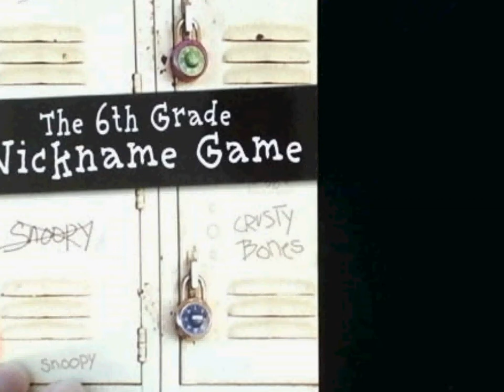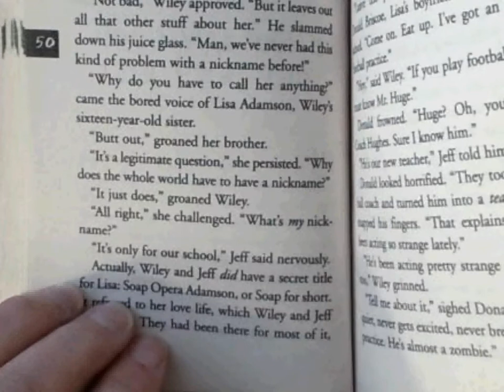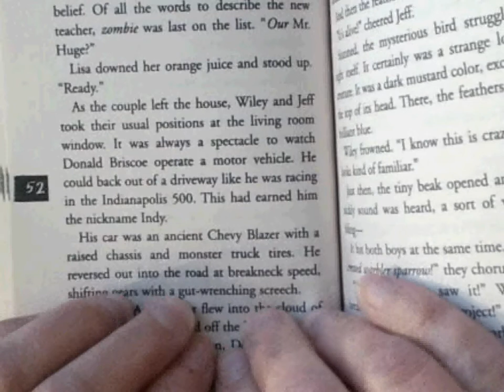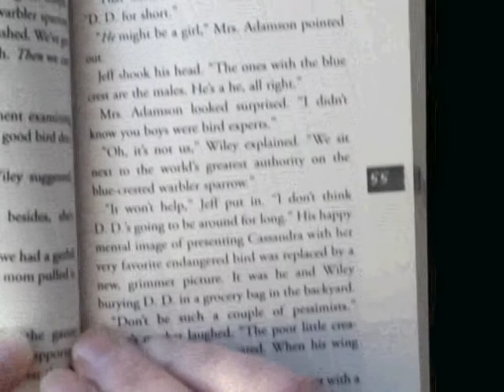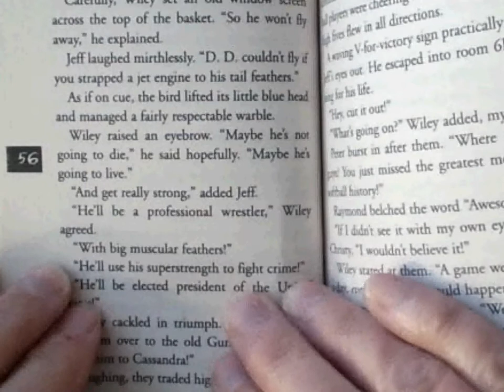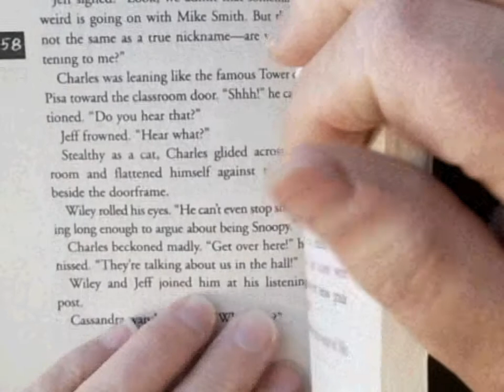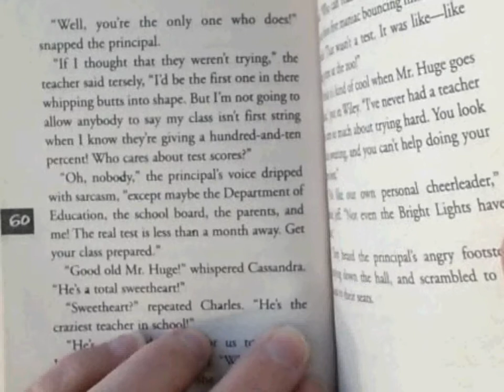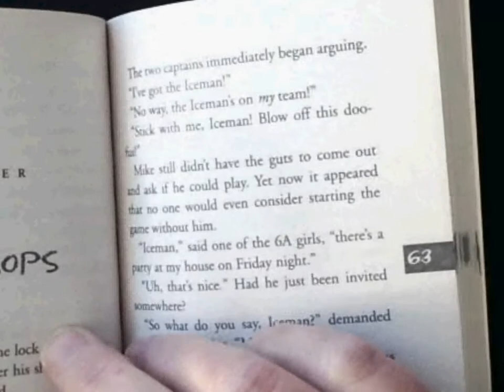6th Grade nickname game Ch 6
Mrs. Leeder reading chapter 6.